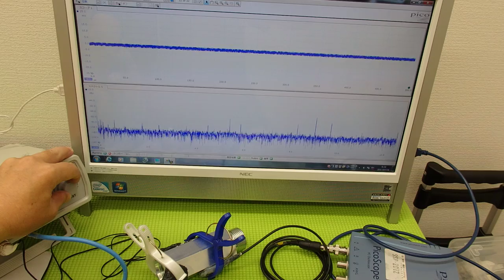超音波の発振制御システム ultrasonic-labo